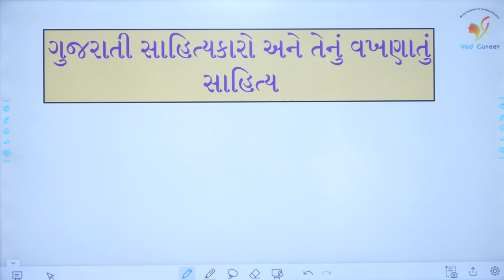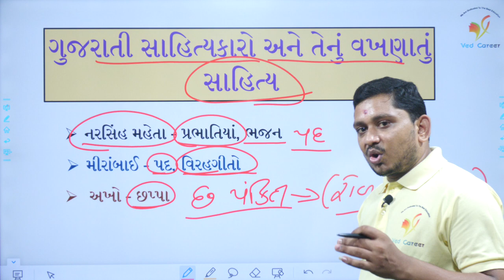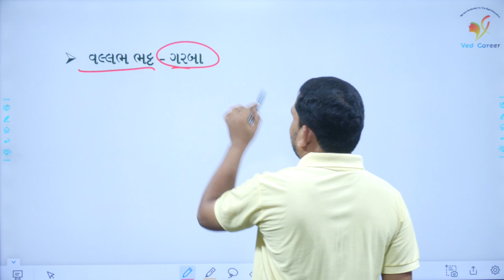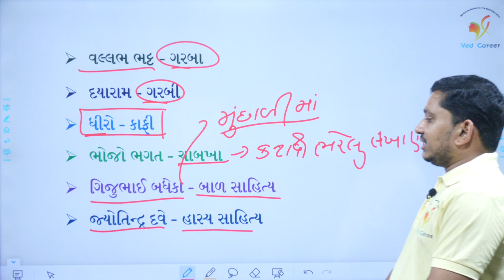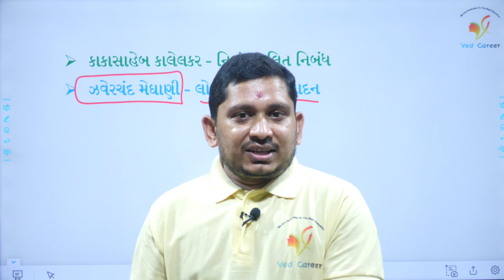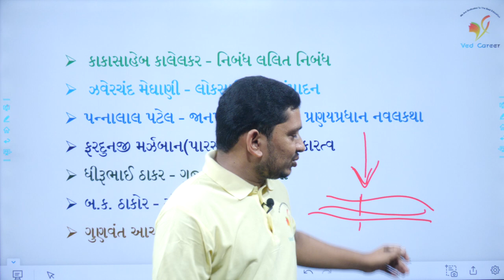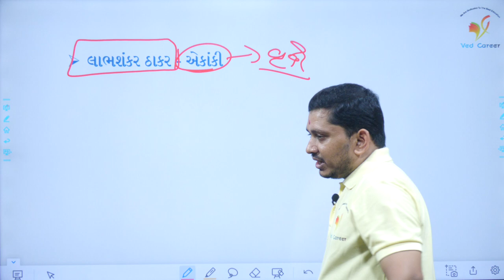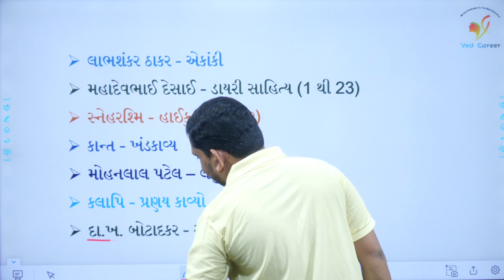talati imp question, Gujarati Sahity most imp, Gujarati sahityakaro, Pareshsir, Ved career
EDUCATION
Hi